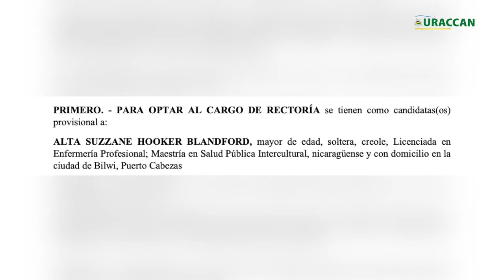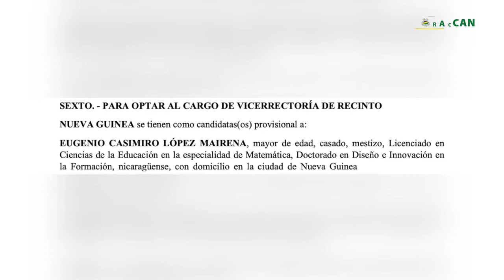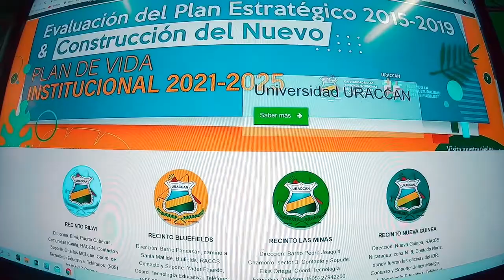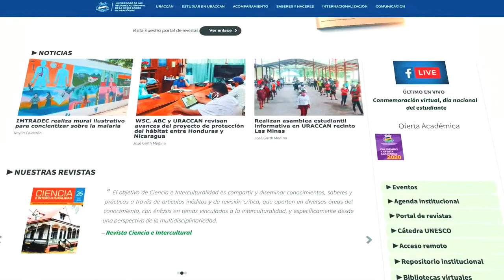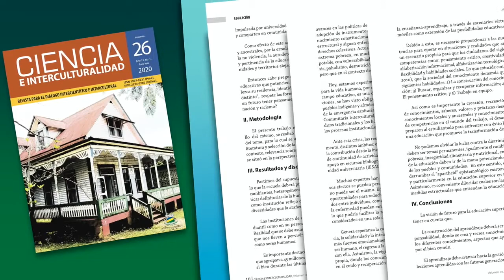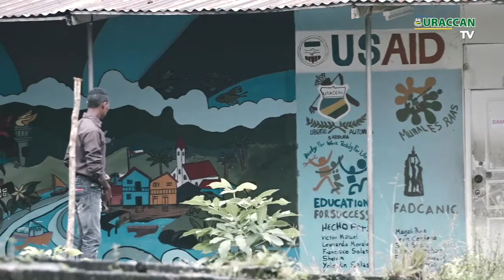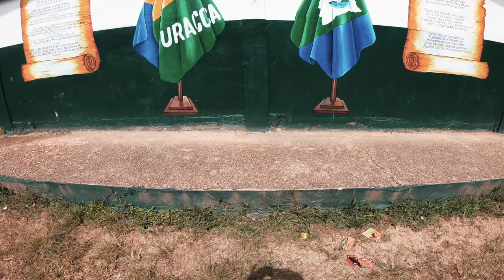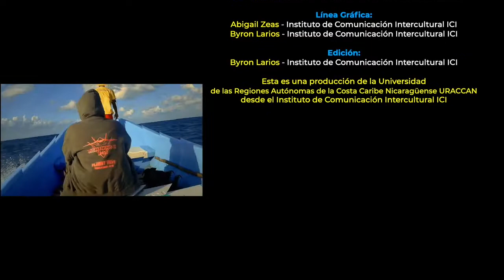Revista URACCAN al día TV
Te presentamos una nueva edición de la Revista URACCAN al Día TV, un espacio de nuestra universidad, que se consolida gracias a las gestiones de rectoría, mediante el liderazgo de nuestra rectora Dra. Alta Hooker. En esta nueva edición te contamos sobre la visita del CSUCA y CEPREDENAC en URACCAN recinto Nueva Guinea. Además, hemos preparado un ReportajeEspecial sobre el legado del Congreso Estudiantil, un proyecto que prioriza las buenas practicas entre las y los estudiantes. Esto y más solo por tu Revista URACCAN al Día TV.

Ya sabés, darle like, comentar y compartir este video.